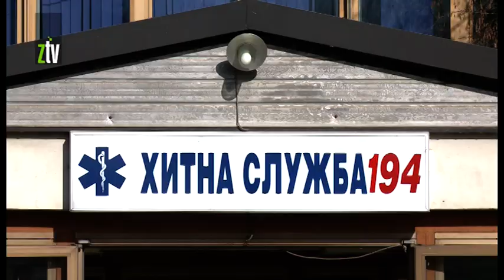Uticaj vremena na zdravlje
Smena dnevnog porasta temperature I  naglog zahlađenja, pri čemu dnevna temperatura oscilira i za više od 10 stepeni, utiču na zdravlje. Istraživanja kažu da od nagle promene vremena pati polovina svetske populacije. Od meteoropatskih reakcija najčešće su vrtoglavice, glavobolje, bolovi u kostima i zglobovima, a stručnjaci upozoravaju da bi na oprezu trebalo da budu oni sa bolestima srca, krvnih sudova i pluća.